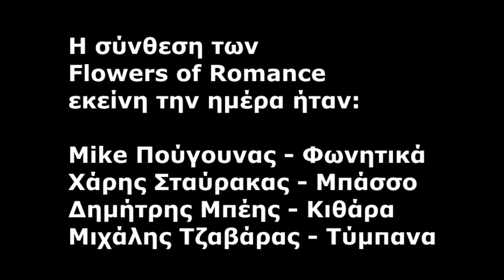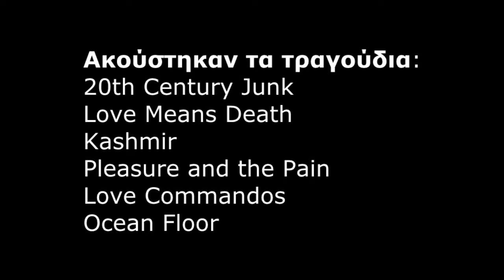Flowers of Romance - Live at STUDIO 2 (ERT 1994)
In 1994, ERT 2, the second channel of Greek national television, asked the Flowers of Romance to play live for 30 minutes.